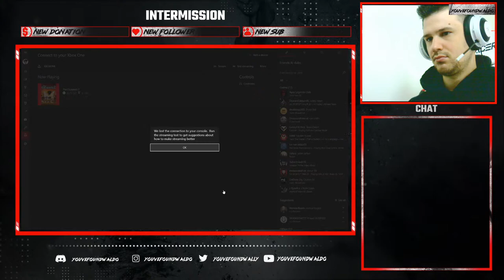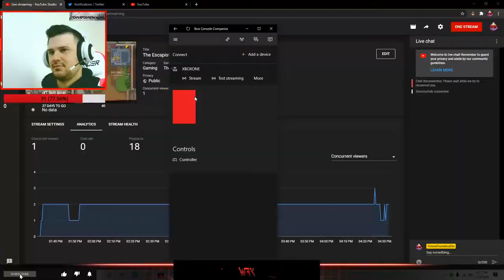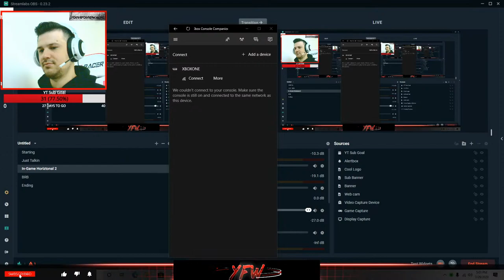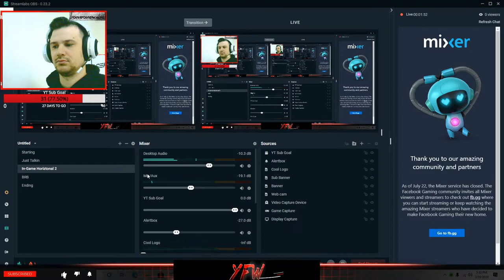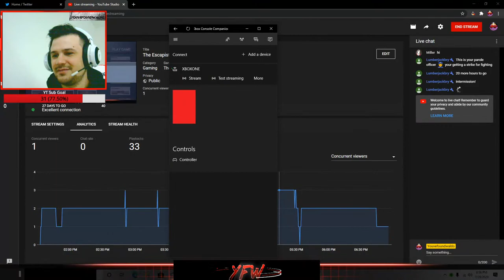Halo Ranked play and The Escapists 2- First Day In The Joint